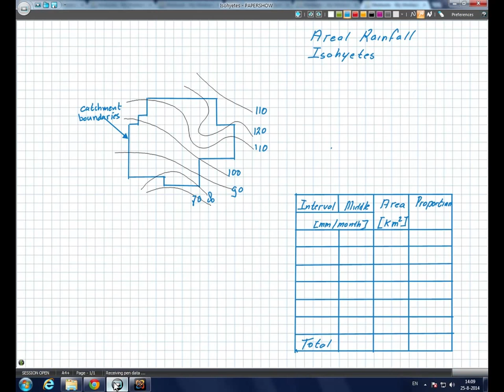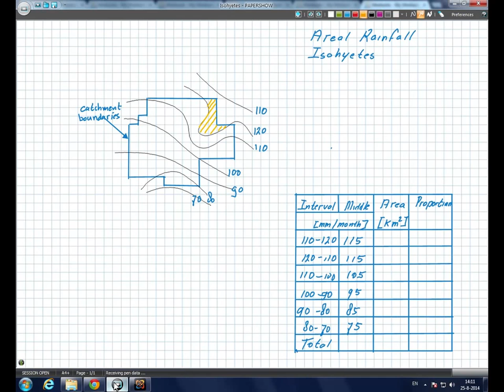CTB3300WCx - Precipitation Tutorial - Isohytes